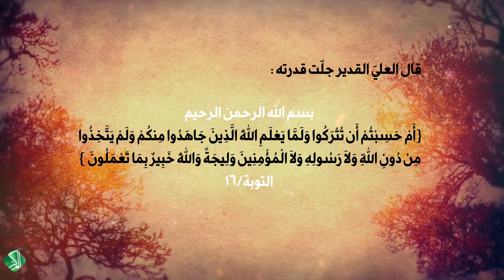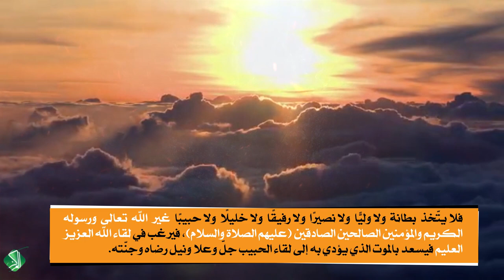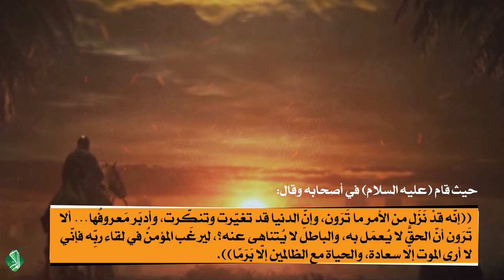مقتبس من بيان -69 (محطّات في مسير كربلاء ) للسيد الأستاذ الصرخي الحسني -دام ظله- المحطة الثانية